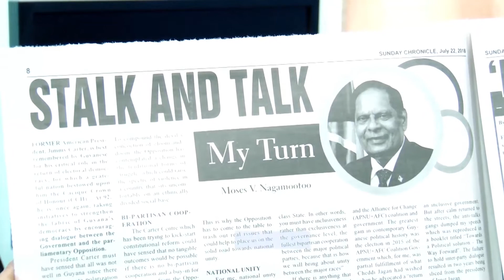Gov’t and Opposition talks are about national unity and NOT about personalities –PM Nagamootoo